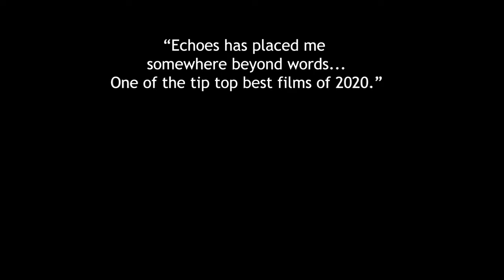Echoes of the Invisible | Official Trailer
Watch on @thisisDocPop

Explorers embark upon seemingly impossible journeys into the most extreme environments on Earth to find the connective tissue between all things seen and unseen.

A documentary film by Steve Elkins